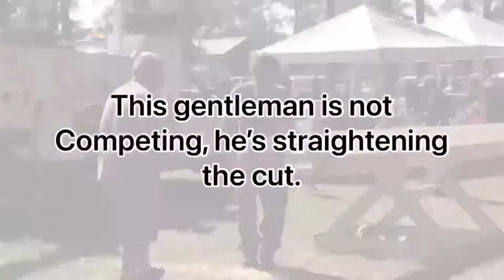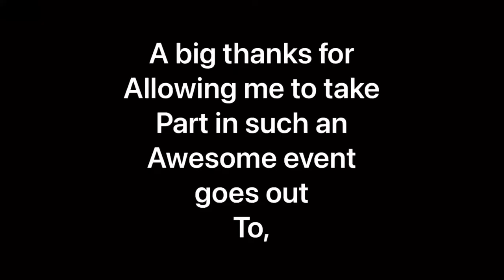Echo CS-7310P chainsaw cutting at The Florida Forest Festival Chainsaw Competition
The Echo CS-7310 performed exceptional at our local Forest Festival Chainsaws and Crosscut Competition here in Perry Florida. An awesome event to watch and lots of other things on site to do. There’s arts, crafts, and a Museum dedicated to the